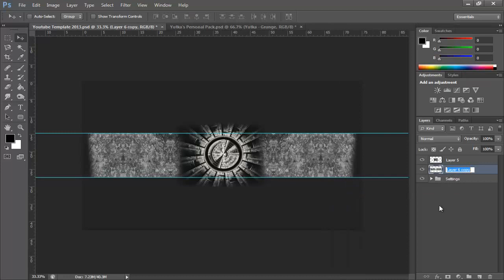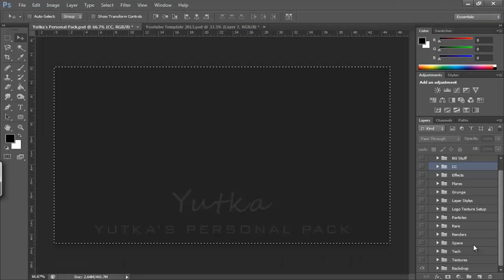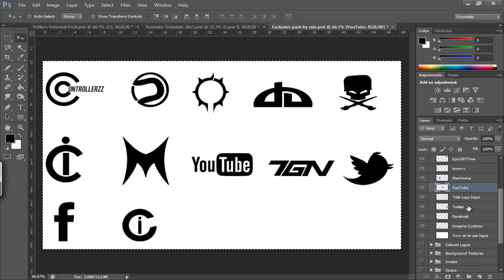eRa Youtube Banner - Speed Art 1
Song: A Day To Remember, If it means a lot to you